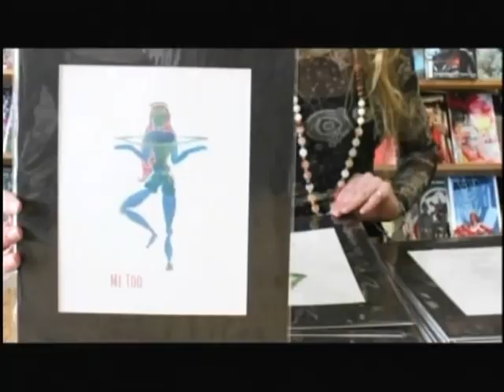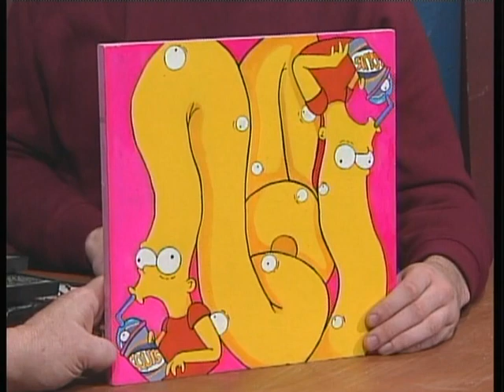Art Matters Episode 39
This episode contains interviews with Artist and Teacher Michael Cabral and Artist Penny Carrier